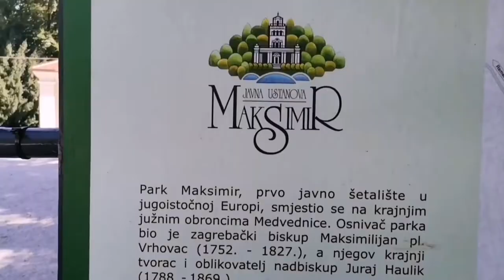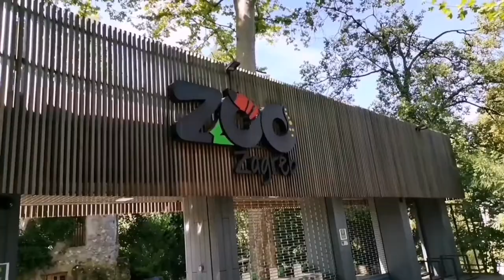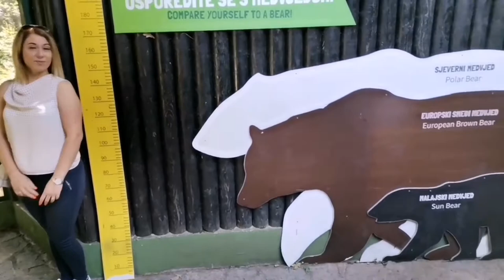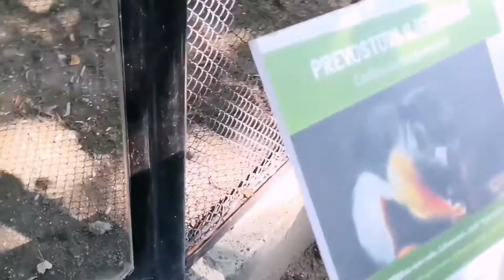KAKO IZGLEDA ODLAZAK U ZOO NAKON 20 Godina (1.dio)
Proveli dan u ZOO-u, vidjeli raznorazne životinje, dobro se zabavili i nasmijali... Nadam se da će vam se video svidjeti, uskoro slijedi i drugi dio... Edit sam radio preko moba jer smo na putu 😁
Životinje su prekrasne i iskustvo je nezaboravno... Tim više što zapravo shvatiš da one ne bi trebale biti tu, da im je mjesto u divljini... Ali čovjek k'o čovjek... Sve mora uništiti...